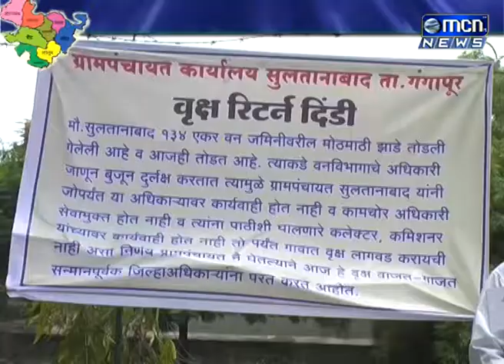शासन एकीकडे चार कोटी वृक्ष लागवड अभियान राबवतय आणि दुसरीकडे वनविभागाच्या जमिनीवरील शेकडो झाडे तोडली